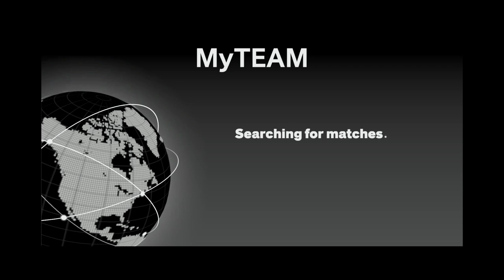8-0 IF I WIN